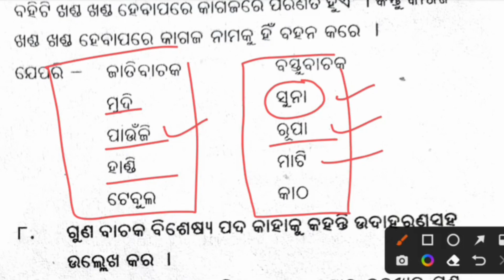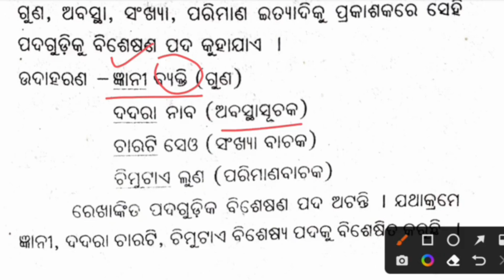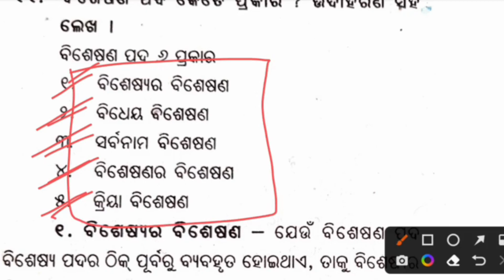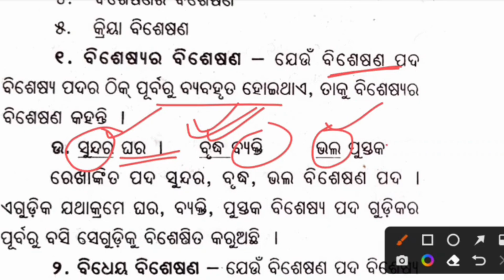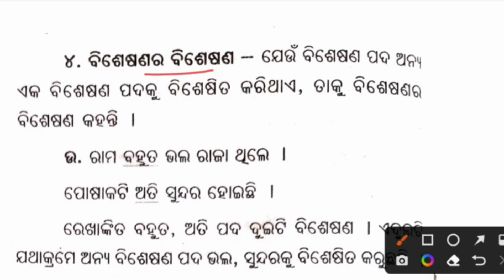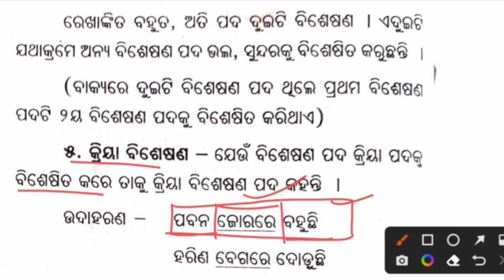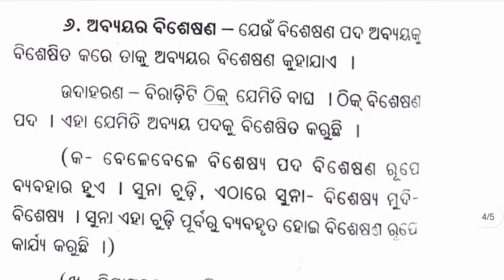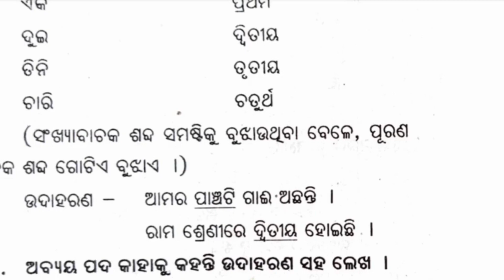Odia class -1 by Satya Sir | Pada Prakarana | Std-6 to 10 | JT| PEO | OSSC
Welcome to our educational YouTube channel! Our channel is dedicated to providing high-quality educational content for learners of all ages and backgrounds.

Whether you're a student looking to improve your understanding of a particular subject or simply curious about the world around you, our channel offers a wide range of engaging and informative videos to help you expand your knowledge.

Our expert instructors are passionate about their subjects and bring years of experience to the table, ensuring that each video is carefully crafted to provide the most valuable insights and information possible.

From science and history to math and literature, our channel covers a diverse range of topics to appeal to a wide variety of learners. We also offer tips and tricks for studying effectively, as well as advice on how to improve your learning skills and strategies.

We believe that education is key to unlocking your full potential, and we're committed to helping you achieve your goals. So whether you're looking to ace your next exam or simply want to learn something new, our channel has everything you need to succeed. Thank you for joining us on this exciting journey of discovery!